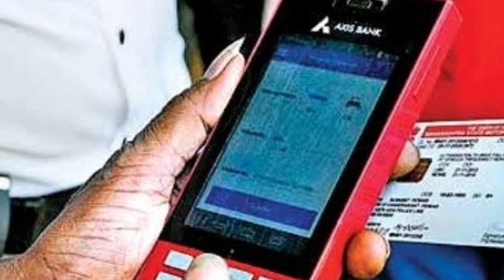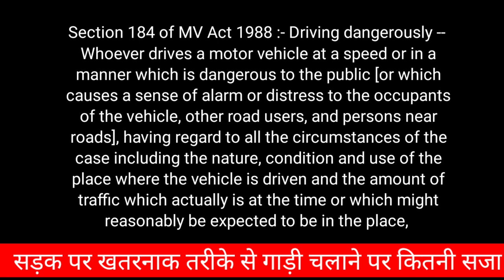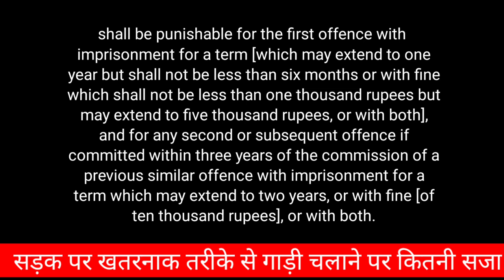MV Act 1988 Section 184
MV Act 1988 Section 184 | Section 184 MV Act

Important Keywords:-